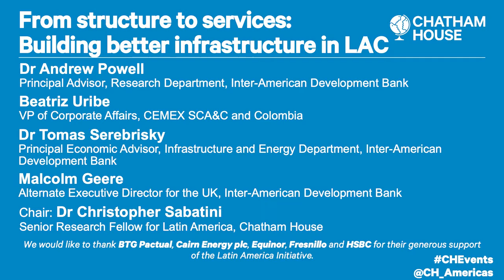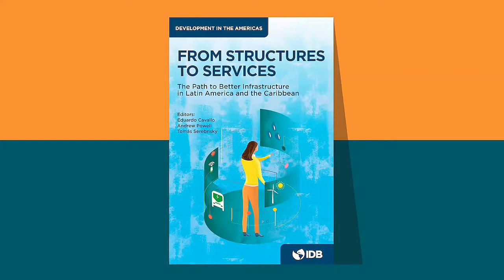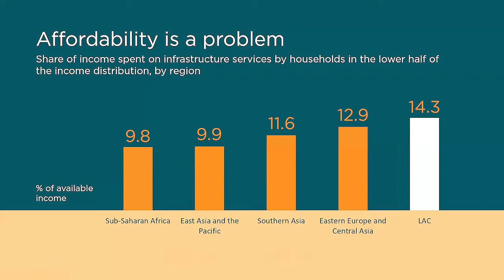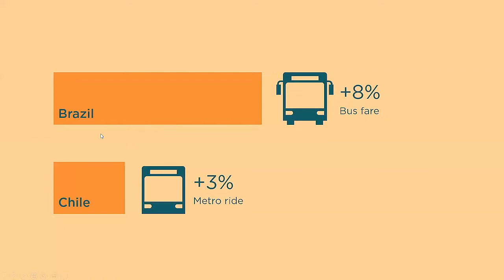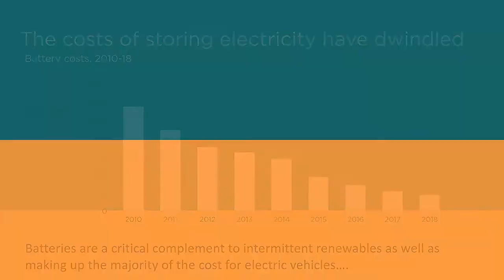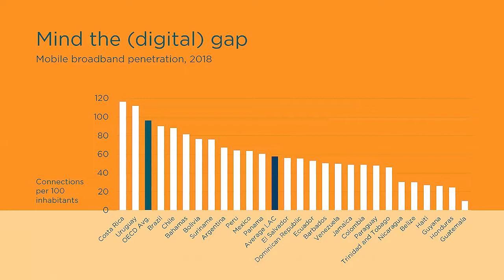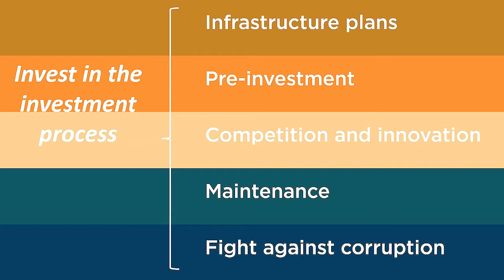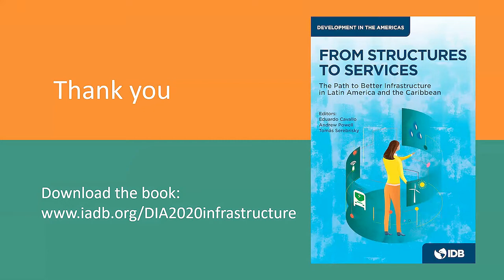From structures to services: Building better infrastructure in Latin America and the Caribbean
This event examines how Latin American and Caribbean countries can use technology to improve infrastructure.

Latin America and the Caribbean, as with other regions around the world, is facing tough social and climate-related challenges as well as a technological revolution in infrastructure.

New technologies may offer the ability to improve infrastructure services across the region but harnessing the opportunities is not inevitable and will require reforms to the policy framework around investment, financing, governance and regulation to ensure the benefits are sustainable and felt by all.

Key questions include:

How can Latin American and Caribbean governments work to close its infrastructure gap?
How will new technologies disrupt sectors such as energy, transport and water, and how can governments adapt to increase efficiency and provide affordable access to all?
How can countries improve the resilience of infrastructure in regard to new challenges posed by climate change?

Participants
Chair: Dr Christopher Sabatini, Senior Research Fellow for  Latin America, Chatham House

Dr Andrew Powell, Principal Advisor, Research Department, Inter-American Development Bank

Beatriz Uribe, VP of Corporate Affairs, CEMEX SCA&C and Colombia

Dr Tomas Serebrisky, Principal Economic Advisor, Infrastructure and Energy Department, Inter-American Development Bank

Malcolm Geere, Alternate Executive Director for the UK, Inter-American Development Bank.